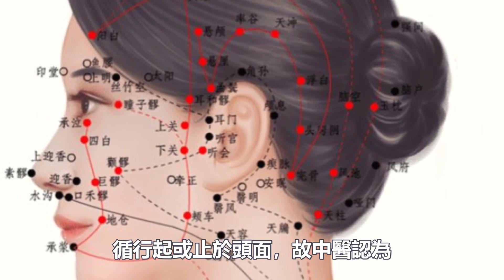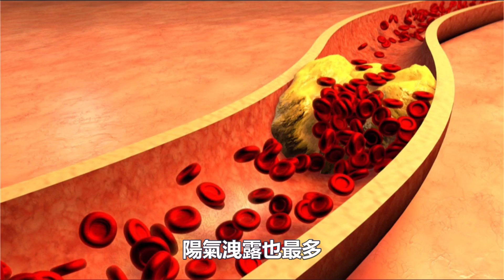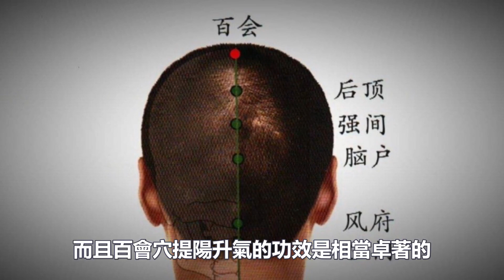人體有個陽氣“漏洞”，每天漏掉你體內50%陽氣！一個方法，助你堵上這個洞！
俗話說：熱從頭上散。頭部，與人體熱平衡的關係非常密切。人體散發的熱量，頭部要佔50%以上。開空調時，頭部散發熱的比例還要加大!可以說，頭部就是人體的“陽氣漏洞”。今天，小觀要教大家幾個方法，堵上這個漏洞！